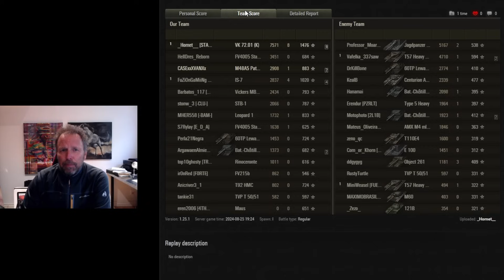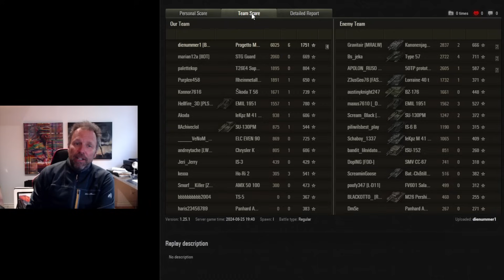This Game Is Stealing Your Credits!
Try and make credits in tier 10.